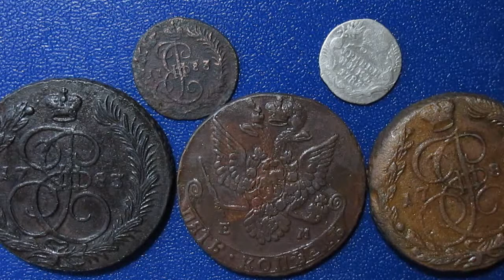первое присоединение КРЫМА к РОССИИ 1783 год